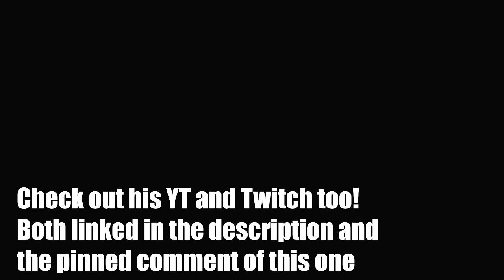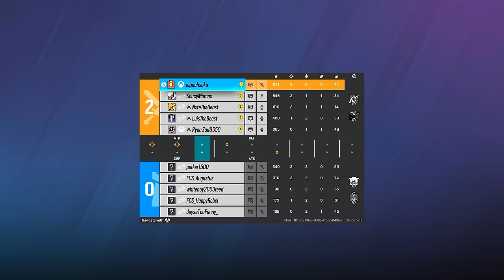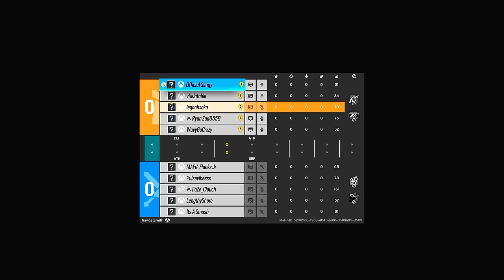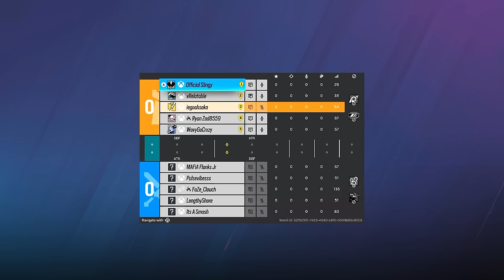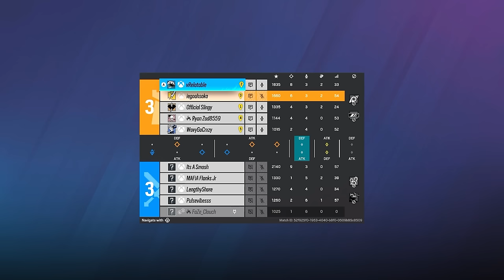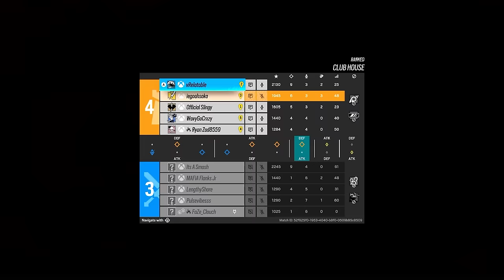Coaching a NOOB.. DuoQ to Champion - Console Rainbow Six Siege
Back with the second episode of the DuoQ series today! Headed so fan favorite maps Chalet and Clubhouse for this one, really good matches with good coaching. My Duo just started playing about a month ago so we'll see how this series progresses! Many helpful tips and tricks here to help you rank up and improve your K/D in your matches! Don't worry, the SoloQ series isn't going anywhere either, I know how much you guys love it and I love my Solo Queue games, too! We're in about Plat/Emerald hidden MMR, for anyone who doesn't know how Ranked 2.0 works to start the season.

Operation Deadly Omen FULL Gameplay

NEW SETTINGS:
VSync OFF
55V/80H
ADS 25-43
8/3 Deadzones
84 FOV
Classic Rotation
Advanced Settings Disabled
0/0 Trigger Deadzones

Timestamps:
00:00 Intro/Bans
01:20 Full Match 1 (Chalet)
16:11 Full Match 2 (Clubhouse)
42:59 Outro

4, Rainbow six siege xim 4, rainbow six siege xbox
4, Rainbow six siege xim 4, rainbow six siege xbox